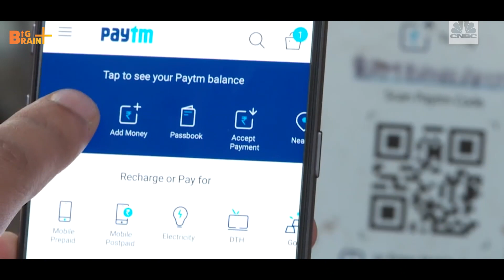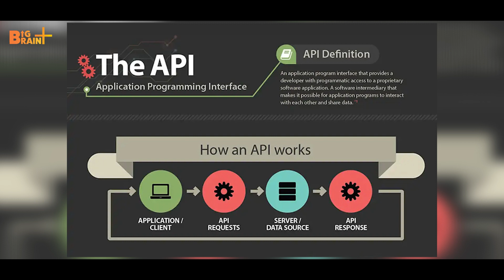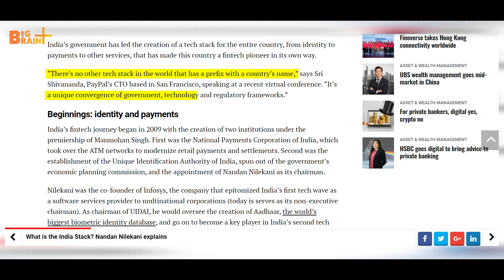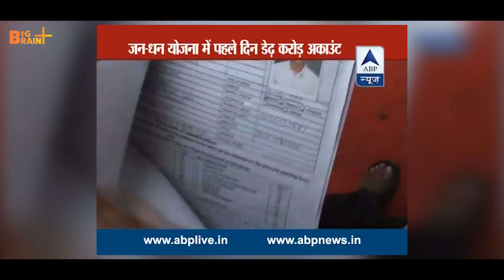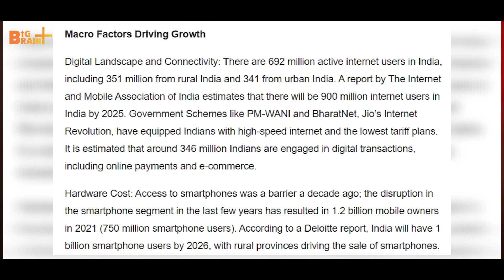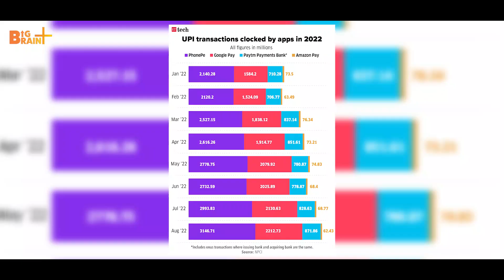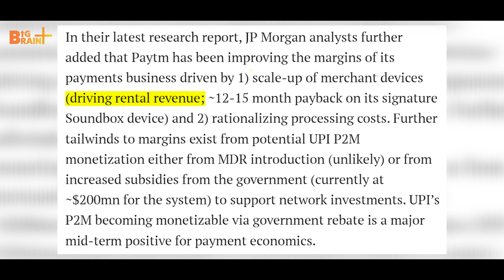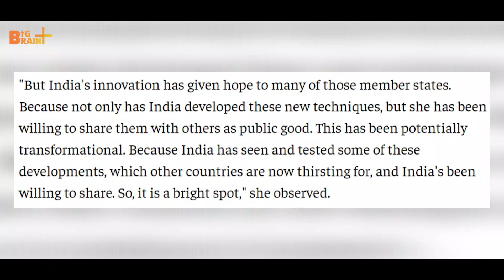Why The World HATES India’s UPI System? | BigBrain Plus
Six years ago, in April 2016, a product was launched by the National Payment Corporation of India (NPCI) called Unified Payment Interface (UPI). At that time, nobody had thought that this made in India product would bring a revolution in the fintech market in India. UPI recorded the highest single-month transaction in May 2022. According to data released by the NPCI, UPI processed more than Rs 10 lakh crore worth of transactions in May alone by processing nearly 6 billion payments.

Today, apps like Phonepe, Paytm, Google Pay, and others have become a crucial part of everyone's lives. But when UPI was launched initially, experts, including banks, were suspicious of its acceptance in a market like India. However, India has proved all experts wrong. Today it is considered a highly innovative product in the world's payment market.

In today’s video we will be tracking down the history of UPI and understand what makes it so great that nobody in the world has been able to crack its formula.

6 साल पहले, April 2016 में, नेशनल पेमेंट कॉरपोरेशन ऑफ इंडिया (NPCI) द्वारा यूनिफाइड पेमेंट इंटरफेस (UPI) नामक एक product launch किया गया था। उस समय किसी ने नहीं सोचा था कि यह Made in India product भारत में फिनटेक बाजार में एक क्रांति लाएगा। UPI ने मई 2022 में एक महीने में सबसे अधिक transaction दर्ज किया। NPCI द्वारा जारी आंकड़ों के अनुसार, UPI ने अकेले मई में लगभग 6 बिलियन payments को संसाधित करके 10 लाख करोड़ रुपये से अधिक के transaction को संसाधित किया।

आज फोनपे, पेटीएम, गूगल पे और अन्य जैसे ऐप हर किसी के जीवन का एक महत्वपूर्ण हिस्सा बन गए हैं। लेकिन जब यूपीआई को शुरू में लॉन्च किया गया था, तो बैंकों सहित विशेषज्ञों को भारत जैसे बाजार में इसकी स्वीकार्यता पर संदेह था। हालांकि, भारत ने सभी विशेषज्ञों को गलत साबित कर दिया है। आज इसे दुनिया के भुगतान बाजार में एक अत्यधिक नवीन उत्पाद माना जाता है।

आज के वीडियो में हम यूपीआई के इतिहास देखगे और समझेंगे कि ऐसा क्या है जो इसे इतना महान बनाता है कि दुनिया में कोई भी इसके फॉर्मूले को नहीं समझ पाया है।

BigBrain Plus is here to empower India and its people, with fact-led and thought provoking information on Businesses, Geopolitics, Finance, Marketing, Startups and Technology. Through this channel, we aim to educate people on things that matter and tackle complex issues with extensive research! Join us in this journey of self development and let us help you achieve every step of success!